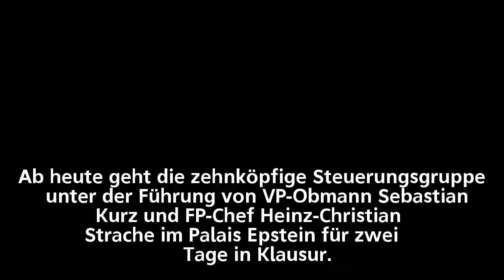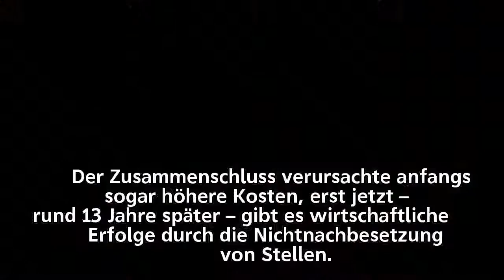Schwarz-blaue Chefverhandler wollen heute Digitalisierungspaket vorstellen